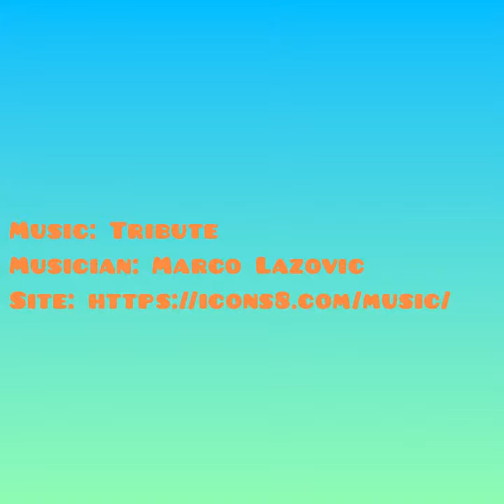National XC, Parliament Hill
A hilly, muddy 8k cross country. February 2022.